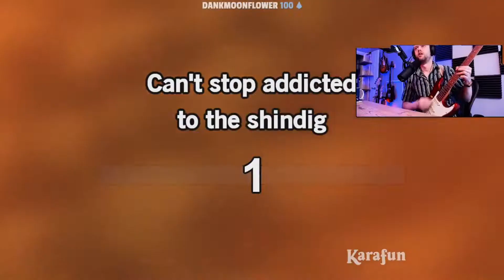New Channel Trailer! This is what you can expect to see in my streams!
Pieced together a twitch channel trailer to showcase the kind of things you can expect to see there!

Catch me live on Twitch: MON & WED 7pm UK | SAT 2pm UK
More from me!